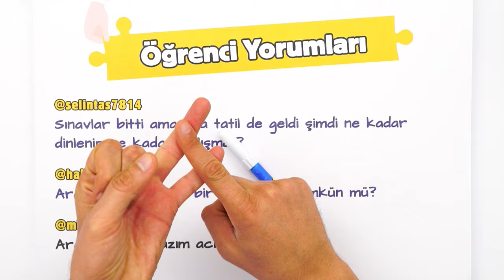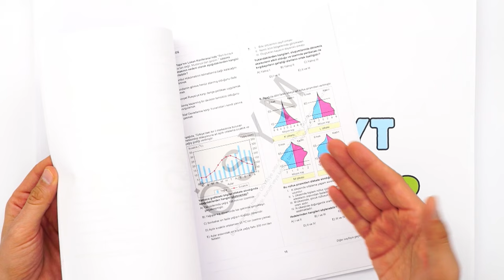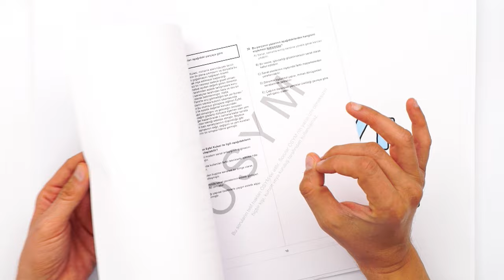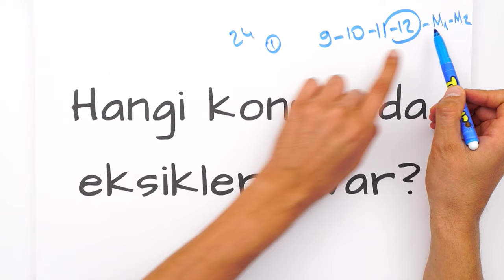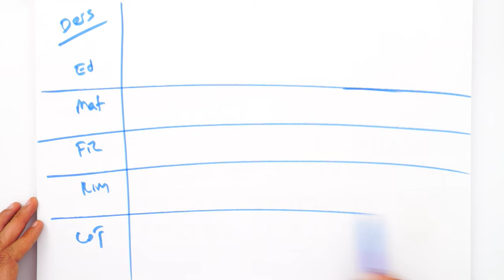Lisenin İlk Ara Tatilinde Neler Yapmalı❓ VERİMLİ GEÇİRMEK İÇİN İZLE❗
Lisede ilk ara tatil geldi. Bu tatili nasıl geçirmeliyim? Ders çalışmak mı yoksa dinlenmek mi? 🤔
Senin planın nedir ? Yorumlarda buluşalım 👇